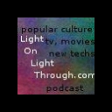Marshall McLuhan and the Kindle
Welcome to Light On Light Through, Episode 90, in which I discuss how Marshall McLuhan (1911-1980), who never wrote for a Kindle and of course didn't even know about it, nonetheless correctly foresaw its revolutionary impact on authors when he wrote, in Laws of the Media (1977) that the "Xerox makes everyone a publisher".  I also discuss the practical advantages of self-publishing on Kindle rather than via traditional publishers, and how such opening of the gates may ameliorate Thomas Gray's lament (1751) "Full many a flow'r is born to blush unseen, And waste its sweetness on the desert air."

You'll find the complete run of my Light On Light Through podcasts